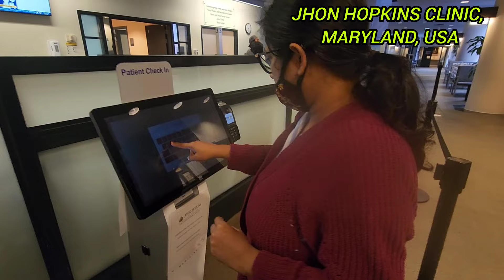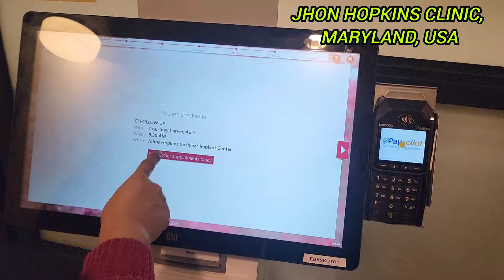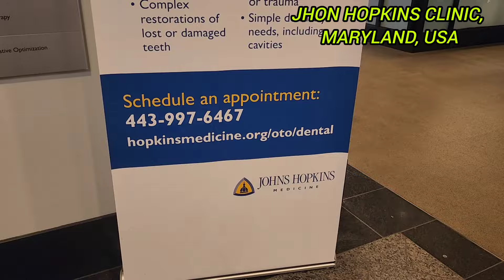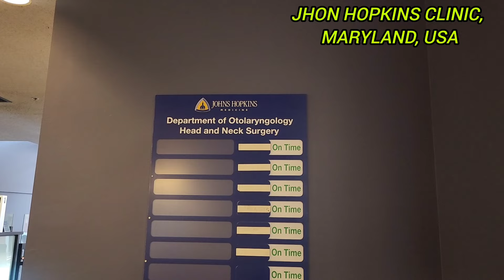আমেরিকার স্বাস্থ্যসেবা & টুরিস্টদের চিকিৎসার সুযোগ কেমন/Healthcare System in USA for All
আমেরিকার স্বাস্থ্যসেবা এবং জন হপকিনস ক্লিনিক।
ভিজিটরদের জন্য আমেরিকায় স্বাস্থ্য সেবার সুযোগ কেমন?